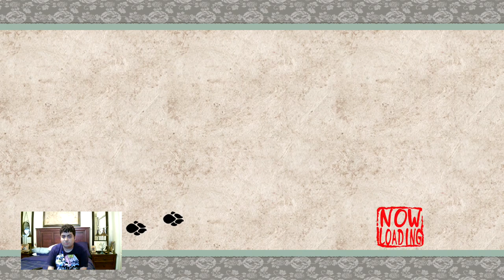Let's Play Ōkami HD Part 3